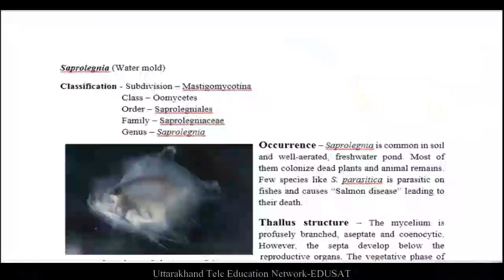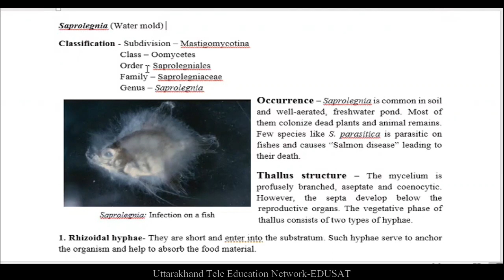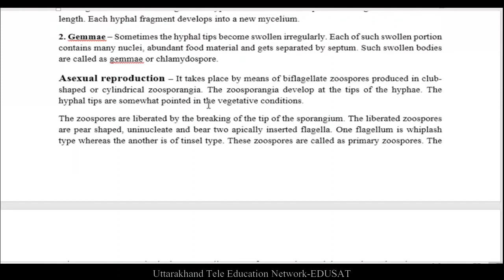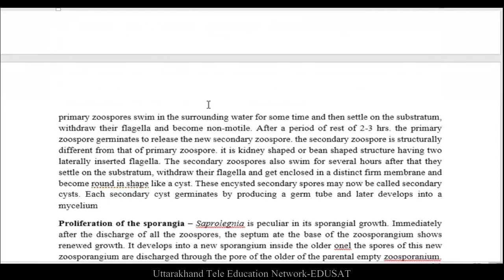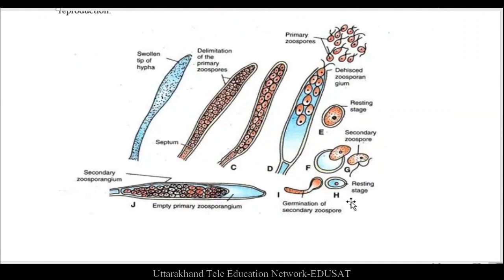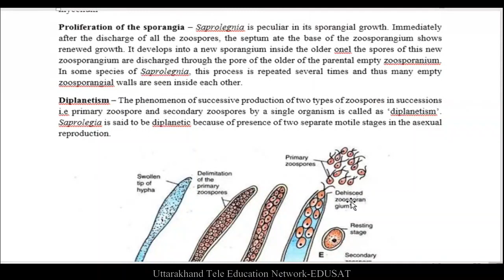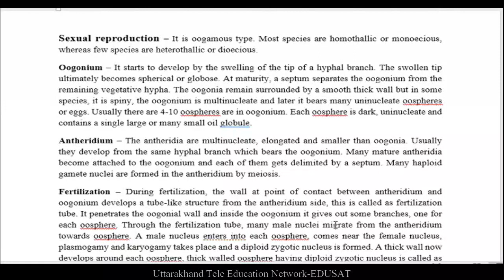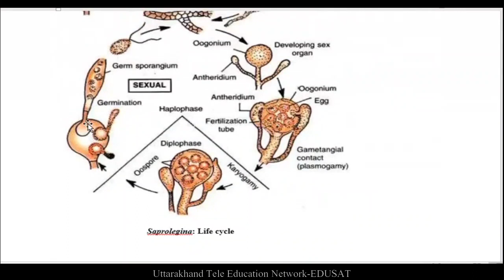Fungi Genus Saprolegnia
B.Sc. I Semester,, Dr. Rakesh Kumar Dwivedi